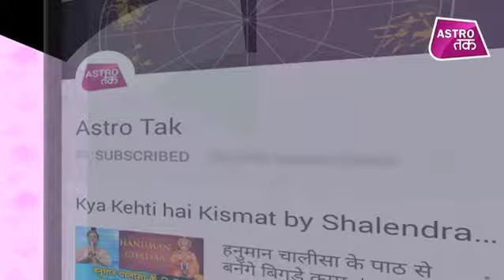क्या कहती जयाप्रदा की राजनैतिक कुंडली | Karishma Kaushik | Astro Tak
ज्योतिर्विद करिश्मा कौशिक से जानिए ज्योतिषीय गणना के आधार पर कि क्या कहती है अभिनेत्रियों में गिनी जाने वाली अभिनेत्री जयाप्रदा की राजनैतिक कुंडली ?